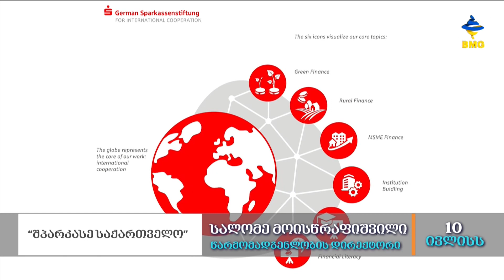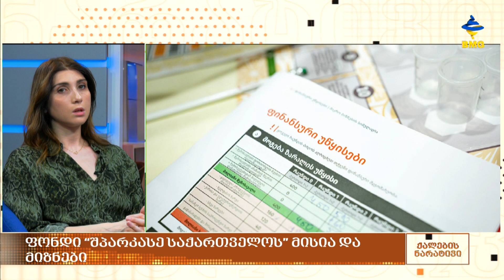ქალებისნარატივი გვანცა ლაღიძესთან ერთად - გადაცემა სრულად / 10.07.2023